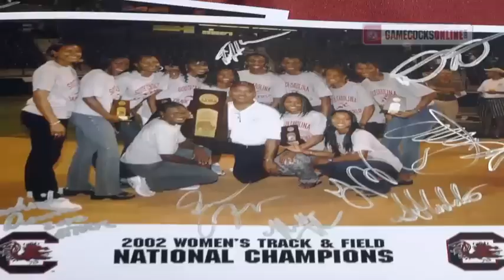Sights & Sounds: Football vs. Arkansas - 2012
Sights & Sounds from the South Carolina Gamecocks' 38-20 win over Arkansas on Nov. 10, 2012.